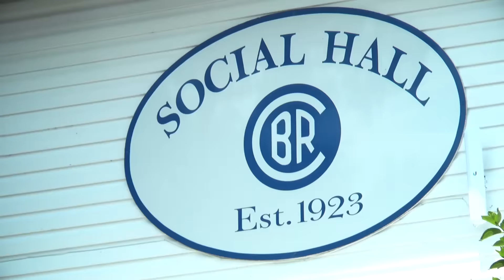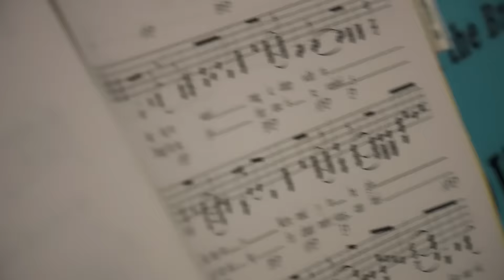CECBR | Arrival Day | 2016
Take a look at the highlights from the first day of Summer 2016. It was a great day, the weather was fantastic and everyone had a smile on their face. It's good to be back together!